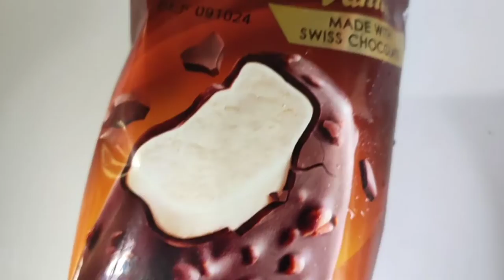พี่มีนา |ไอติมไพลอท..วนิลา ช็อกหนาเข้มข้น | Pilot ice-cream..Vanilla, thick chocolate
พี่มีนา |ไอติมไพลอท..วนิลา ช็อกหนาเข้มข้น | Pilot ice-cream..Vanilla, thick chocolate @P-MenaMaeBow  @P-MenaMaeBow